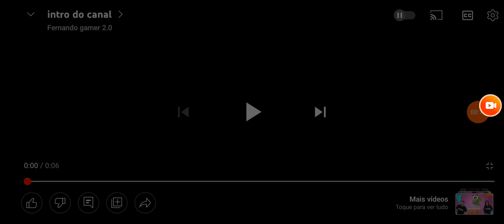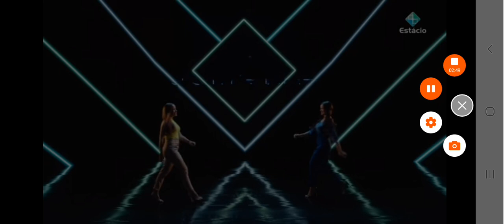minesurvival 1 morri por causa de uma propaganda 😤😤😡😡🤬